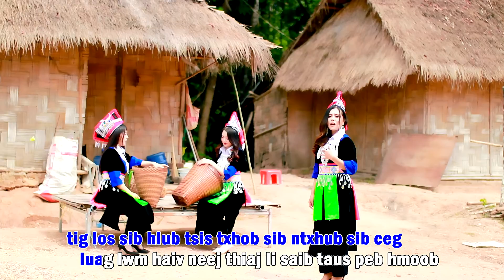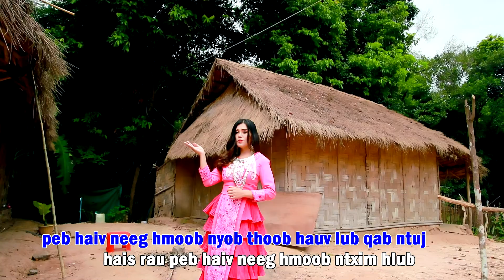PEB HAIV HMOOB. LiS YAS XYOOJ NKAUJ TAWM TSHIAB 2020.